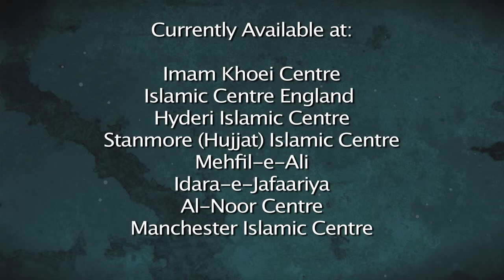Ramadhan Advert 2012 (Sheikh Shomali, Sheikh Bahmanpour and the Spirit of Unity)